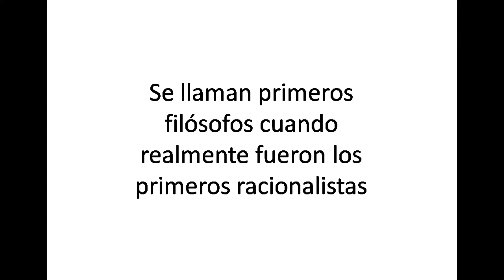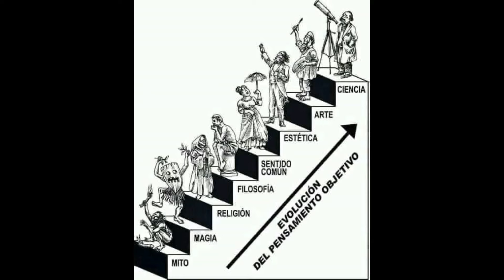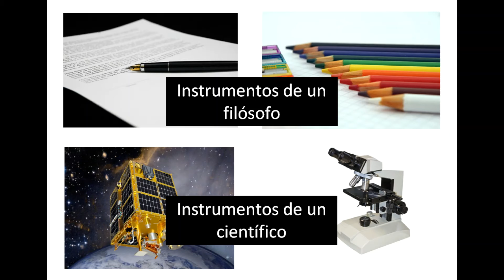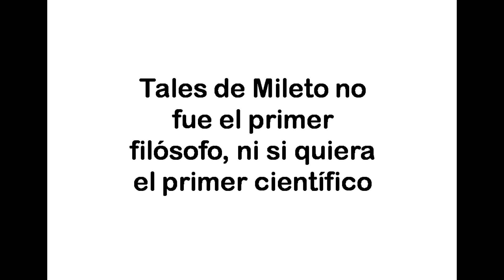¿Existe la filosofía? - V - ¿Se produjo un paso del mito al logos?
Hola:

¿Cómo se sabe que se produjo un paso del mito a la explicación racional o logos? ¿se conoce bien la civilización de la Grecia antigua? ¿Es la cultura griega la base de la historia? ¿se sabe como pensaban los griegos clásicos?

Se sabe muy poco de la lengua griega, del significado de sus palabras, su ideario, la interpretación de sus leyes entre otros muchos aspectos.

En la actualidad, las numerosas religiones siguen pensando en explicaciones mitológicos del origen y de los fenómenos naturales.

Esto es solo una parte de un capítulo, si quiere saber más sobre mi libro puede escribirme y se lo envío.

Si alguien desea adquirir mi libro, mis camisetas, tazas o bolígrafos con alguna de las frases de los vídeos solo tenéis que escribirme.